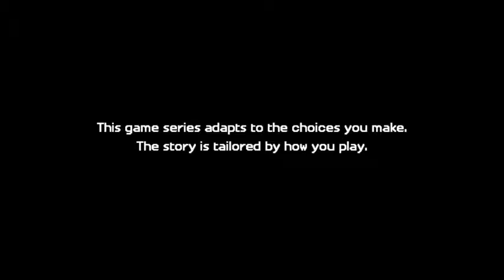Let's Play Minecraft Story Mode Season 2 Episode 3 Part 1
Gone To Prison.